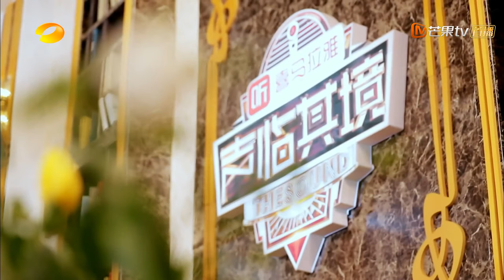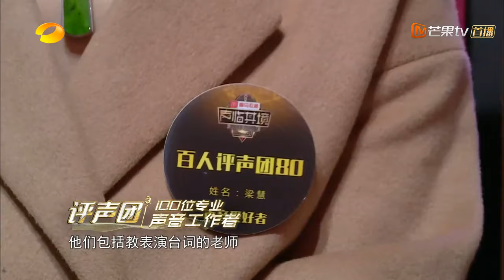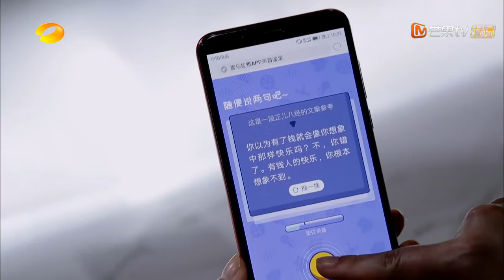《声临其境2》第11期 完整版：小岳岳倪萍上演《唐伯虎点秋香》 朱亚文分饰两角沉稳大气 The Sound S2 EP11【湖南卫视官方HD】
神秘流量鲜肉全新加盟，用最有演技的声音，挥洒舞台魅力。《声临其境2》完整版抢先看：

《声临其境》是湖南卫视推出的一档原创声音魅力竞演秀，由王凯担任主持人。节目每期邀请四位演员同台竞技，通过台词功底、配音实力和互动搭档的比拼，最终由现场观众投票选出当期的“声音之王”，进入年度声音大秀。